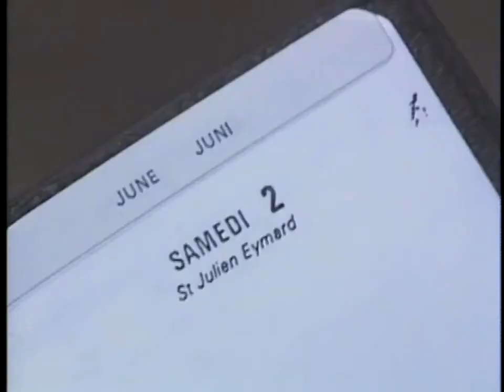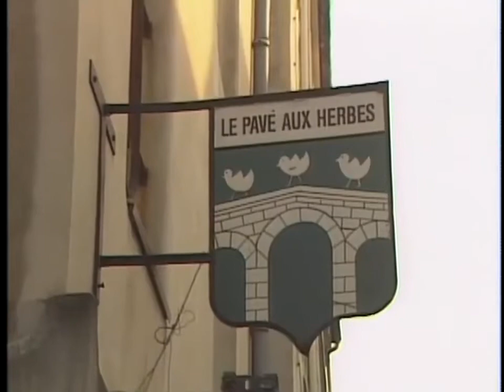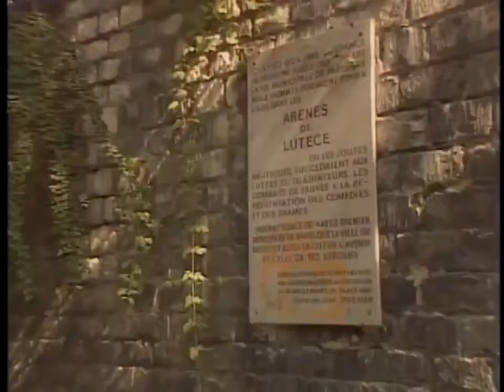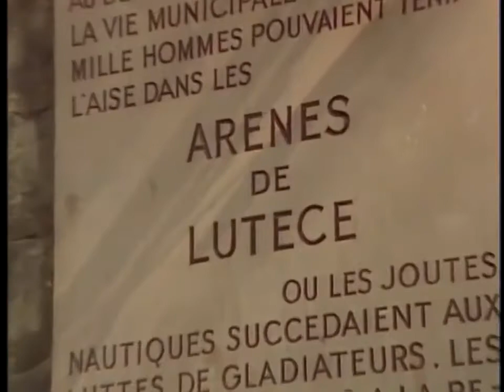Robert and Mireille in French in Action Leçon 25 Tante Georgette Rules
High Quality HD Video of Legendary French in Action.  No other language course comes close. Full episodes.  Subtitles follow for video part.
Dedicated to the memory of Tante Georgette who springs a BIG surprise eventually.